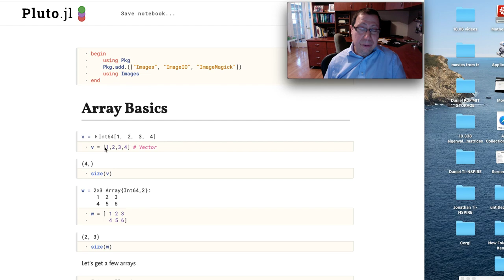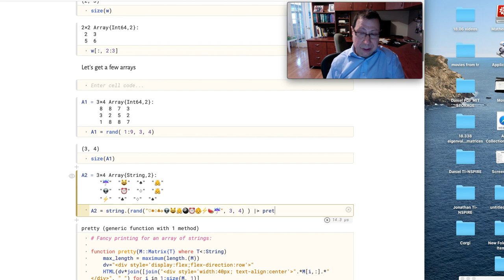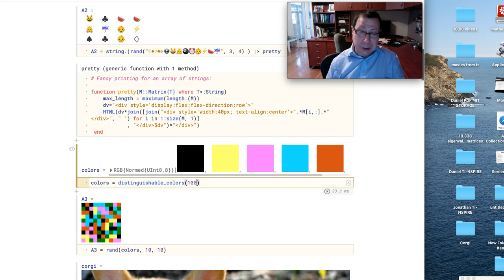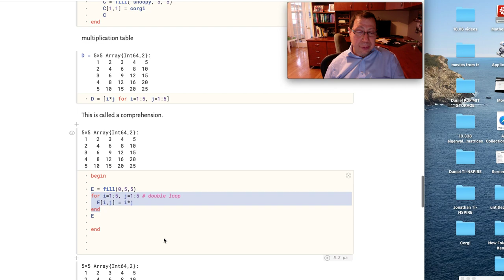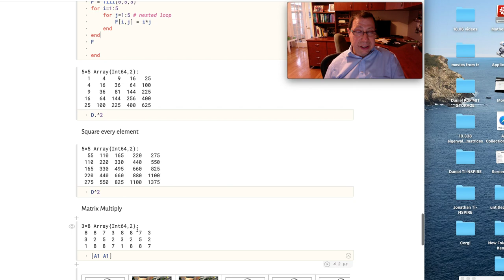Basics of Arrays in Julia | Week 1, lecture 5 | 18.S191 MIT Fall 2020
Contents
0:00 Introduction
0:10 Julia: Defining a vector with square brackets and commas
0:20 Julia: Defining a matrix
0:30 Julia: Indexing into a matrix
0:46 Julia: Extracting a row or column of a matrix
1:19 Julia: `rand` function for random matrices
1:50 Julia: "Pipe" operator `|⟩`
2:15 Julia: `distinguishable_colors` function (from the `Colors.jl` package)
2:58 Julia: Array of images
3:35 Julia: Array comprehension
4:09 Julia: Square of a matrix
4:16 Julia: Elementwise square
4:22 Julia: Concatenation (joining) of matrices